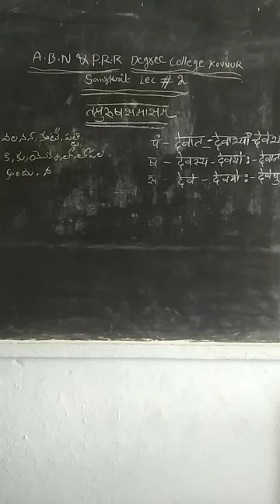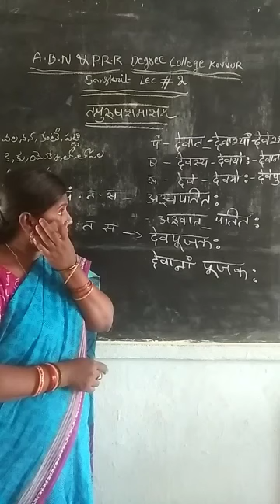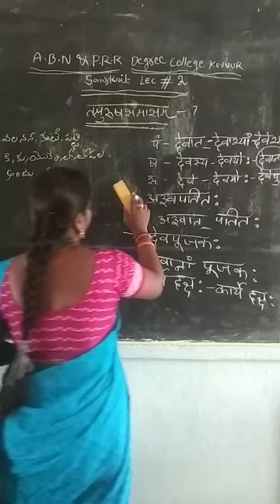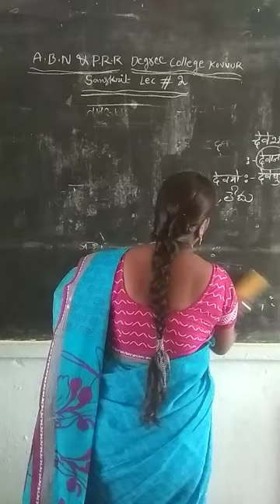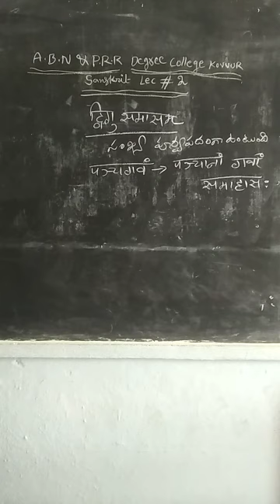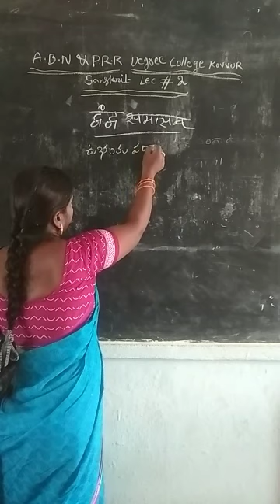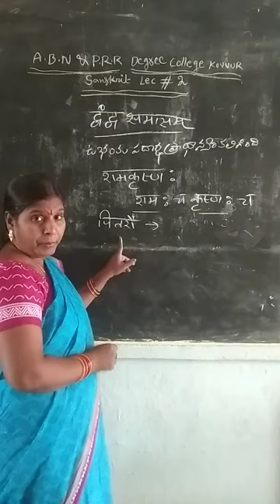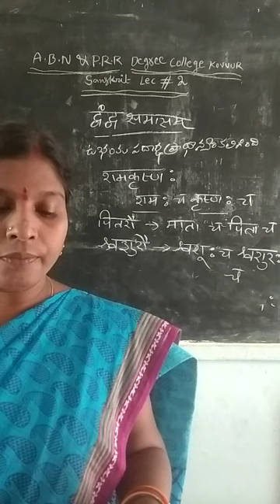SANSKRIT LECTURE 02